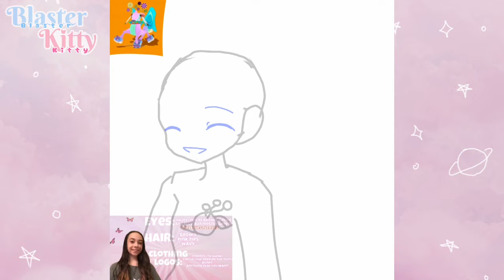•//hope cha like it virtueartcon //•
Hey guys hope you enjoy the video of a drawing that i made sorry i post it kinda late

Art takes:4 hours
App that i used:
-Cap cut
-Ibis PaintX
-Youtube to Mp 3 Converter
also Good LUCK! to 👉🏽you👈🏽 guys that joined
Alright thats it bye guys